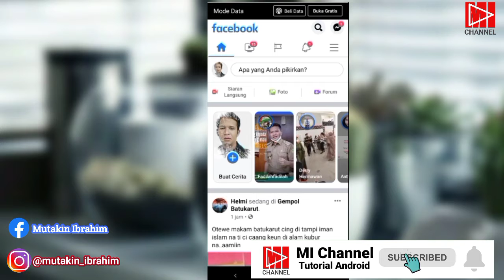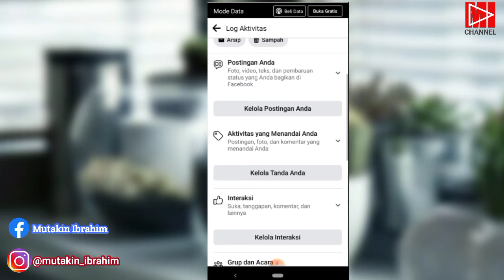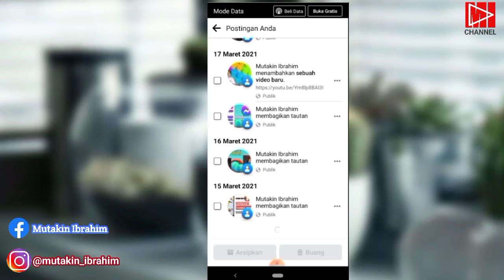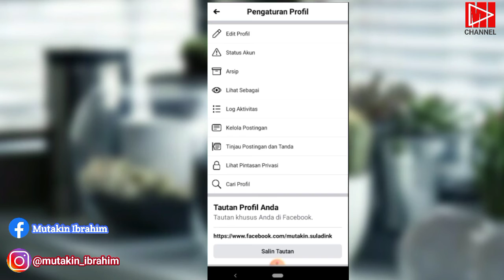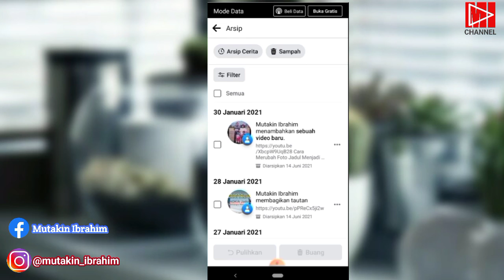Cara Menyembunyikan Semua Postingan Di Facebook Sekaligus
Buat Anda semua Yang Tak Ingin Mempublikasikan postingan Di Facebook
Dan Hanya Buat Pribadi saja

Anda Bisa menyembunyikan postingan Tersebut, kalau Menyembunyikanya Satu P persatu Tentu Akan Lama

Saya Share Cara Menyembunyikan Semua Postingan Di Facebook Sekaligus

Simak Caranya Dan Jangan Di Skip